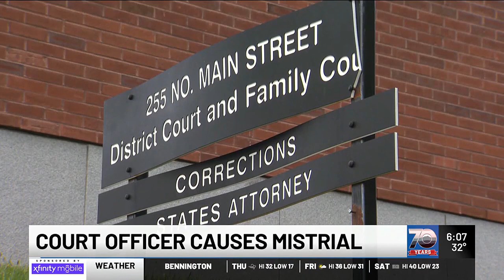Vt. Court officer causes mistrial in sex assault case